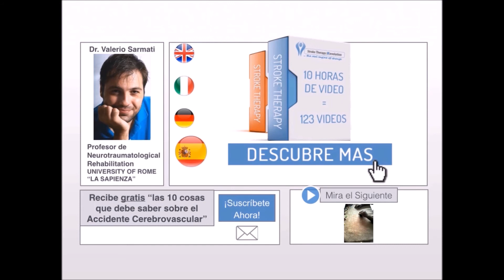El caminar de F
Descubre más de la video guía y de la telerehabilitacion
Permanece actualizado sobre las novedades de la rehabilitación post ictus, inscríbete en nuestro boletín informativo gratuito

Aunque todavía hay varias cuestiones por recuperar en la caminata del Sr. F., golpeado por la isquemia cerebral y la consecuente hemiplejía izquierda, en estos meses de rehabilitación en familia ha sido capaz de mejorar el contacto del pie con el piso a partir del talón y el papel de la rodilla en la oscilación hacia adelante de la pierna, al caminar.